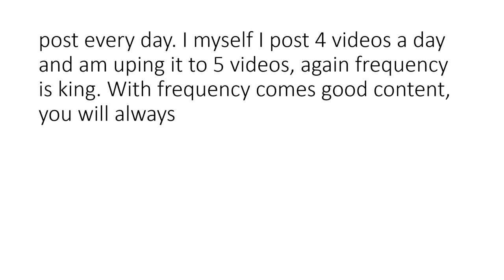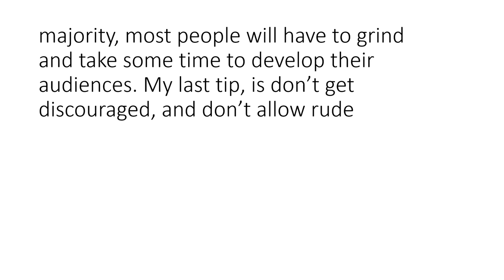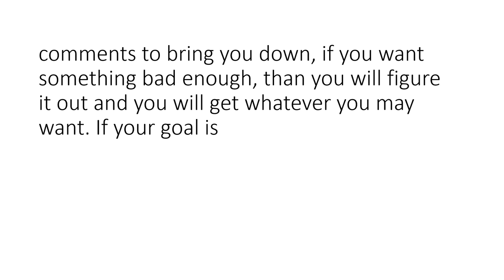how to get more youtube subscribers and views easily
Here in this video i talk about how to get more youtube subscribers and views easily